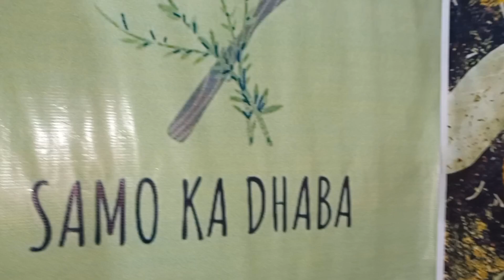Mazaydaaaar Chatpati Fish Biryani 🐟 😋 aisi k gr walay ap k hath choom le ♥️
Aslamo Alaikum ye biryani bnai aur enjoy kray. gr walay happy ho jai gay sb. stay blessed samo ka dhaba